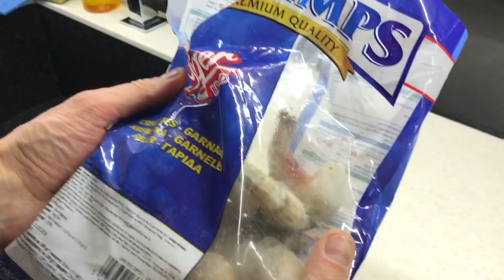Как жарить креветки замороженные . Лучший из Способов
Котлеты По Киевски подробный рецепт
Делитесь своими советами и хитростями в комментариях

LetyShops — это лучший кэшбэк-сервис СНГ с большим выбором магазинов (более 1000) Регистрируйся по ссылке и получай деньги .

Обзор Еды Обзор Продуктов
Правильное питание . Здоровое питание .